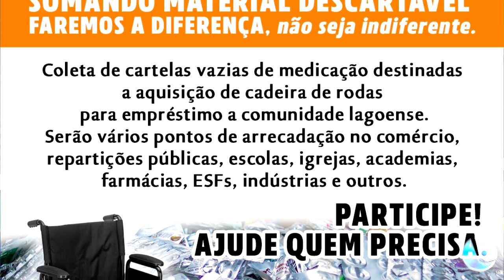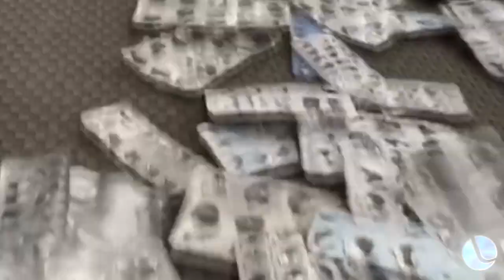Cartelas de remédios: continua campanha de recolhimento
Marli Teixeira está à frente de uma campanha de recolhimento de cartelas de remédios em Lagoa Vermelha. Todo o material recolhido será encaminhado para Minas Gerais e revertido para a aquisição uma cadeira de rodas para servir a comunidade.